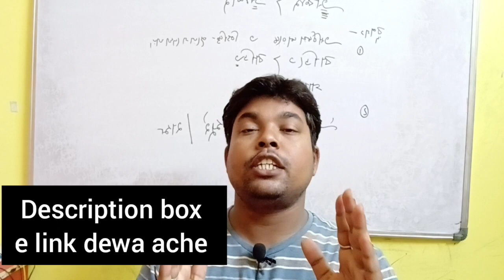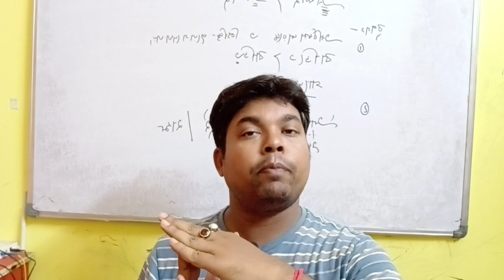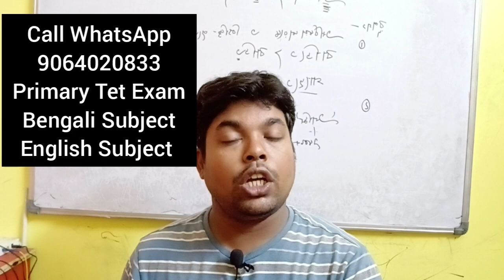Primary Tet News Today। New Primary Notification 2023 Published। New Primary 2023।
✅✅ Free Primary Group

hi friends in this video you will get information about primary tet news today new Primary notification will be published 2023 in September and new Primary 2023 notification update very soon .

topic discuss
primary Tet new notification 2023 published
new Primary 2023 West Bengal
wb primary 2023